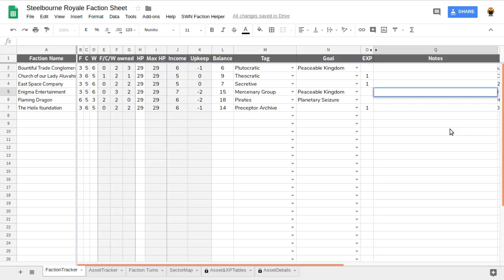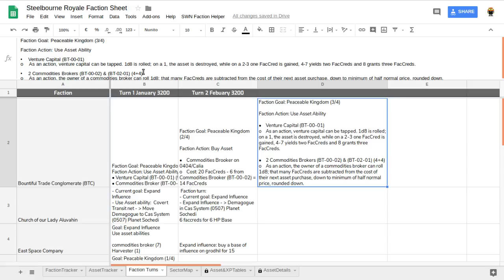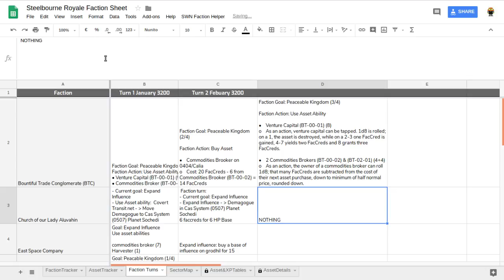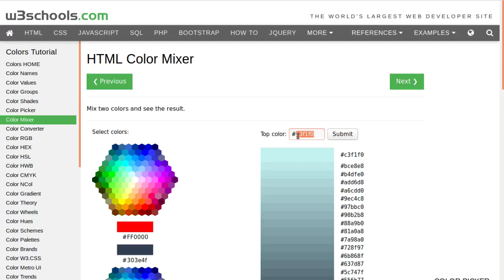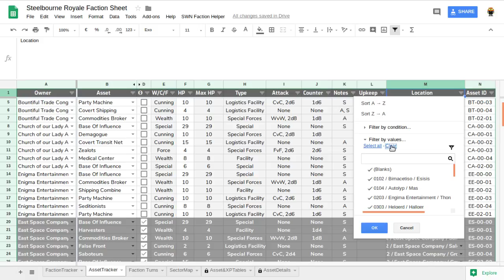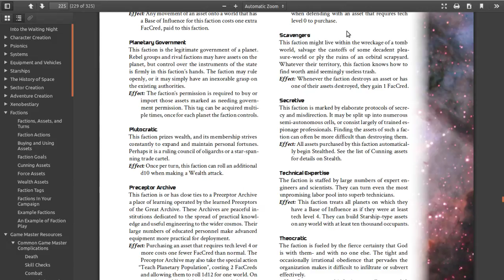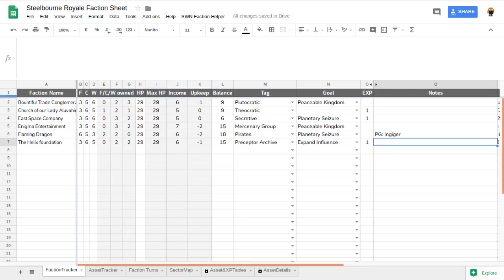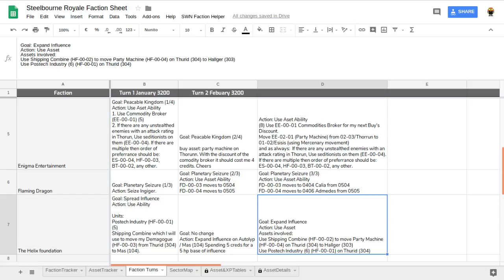Steelbourne Royale Round 3 - A Stars Without Numbers faction game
A Stars Without Numbers faction game for the Steelbourne Legion